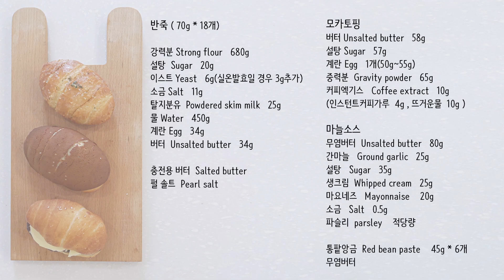(저온발효) 한가지 반죽으로 3가지 맛 소금빵 만들기 (모카, 마늘, 앙버터)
저온발효 반죽으로 세가지 맛 소금빵 만들기 (모카, 마늘, 앙버터)

안녕하세요 지유팩토리 입니다
저번 영상에 이어서 오늘은 저온 발효한 반죽으로 한 번에 세 가지 종류 소금빵을 만들어 보는 영상이에요
빵 판매 하는 날 아침은 너무 바빠서 시간이 촉박한데 이렇게 저온 발효 방식을 이용하면 시간도 절약되고 여러 가지 종류의 빵을 만들 수 있어서 너무 좋더라고요
세 가지 소금빵 인기도 많고 모두 정말 맛있으니 차근차근 따라서 만들어 보세요^^

반죽기 돌리는 영상은 앞에 올린 기본 소금빵 영상 참고하시면 조금 더 자세하게 보실수 있습니다.(손반죽가능)

- 반죽-  ( 70g * 18개)

강력분 Strong flour  680g
이스트 Yeast  6g  (실온발효일 경우 3g추가)
탈지분유  Powdered skim milk 25g
물 Water  450g
계란 Egg  34g
버터  Unsalted butter  34g

충전용 버터  Salted butter
펄 솔트  Pearl salt

모카토핑
버터 Unsalted butter   58g
설탕 Sugar   57g
계란 Egg    1개(50g~55g)
커피엑기스   Coffee extract   10g  (인스턴트커피가루 4g , 뜨거운물10g )

마늘소스
무염버터  Unsalted butter  80g
간마늘   Ground garlic   25g
설탕   Sugar   35g
생크림  Whipped cream  25g
마요네즈   Mayonnaise   20g
소금   Salt   0.5g
파슬리  parsley   적당량

통팥앙금  Red bean paste  45g * 6개
무염버터